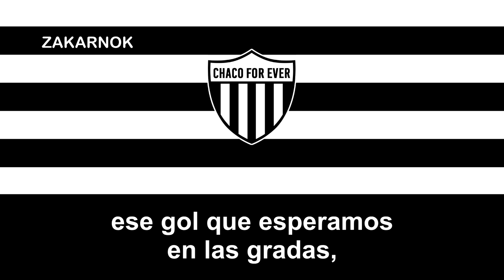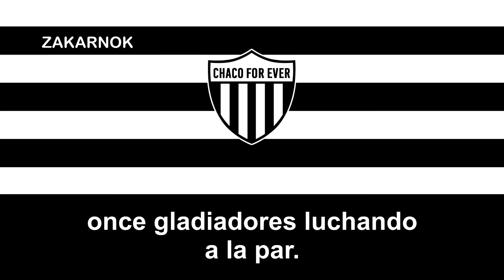Himno del Atlético Chaco For Ever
El Club Atlético Chaco For Ever es una entidad deportiva de la ciudad de Resistencia, Chaco, Argentina. Fue fundado el 27 de julio de 1913, como un desmembramiento de socios del Club Atlético Sarmiento, con el que conforman la rivalidad más popular y clásica de la ciudad y la provincia. El Chaco For Ever es el club más reconocido de la provincia por su participación en las dos categorías principales del fútbol argentino durante los años 1980 y 1990.

La etapa más exitosa fue entre los años 1989 y 1991, cuando permaneció dos temporadas en Primera División tras coronarse campeón de la Primera B Nacional. Entre 2001 y 2010 la institución estuvo intervenida para evitar una quiebra. En 2013 logró el ascenso al Torneo Argentino A tras 13 años.